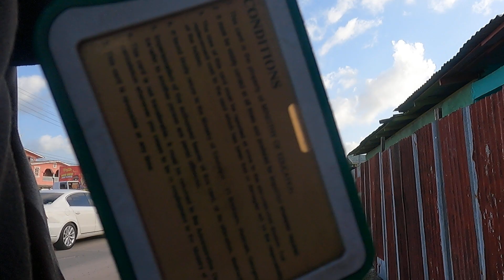March 20, 2024